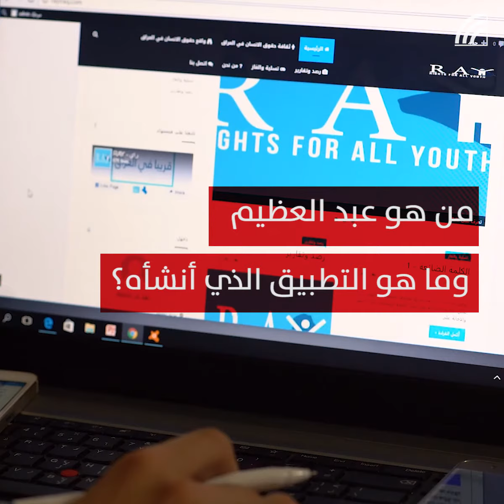تطبيق لتسجيل انتهاكات حقوق الإنسان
شاب عراقي يصمّم تطبيقا يمكّن المواطن من تسجيل الانتهاكات بحقه